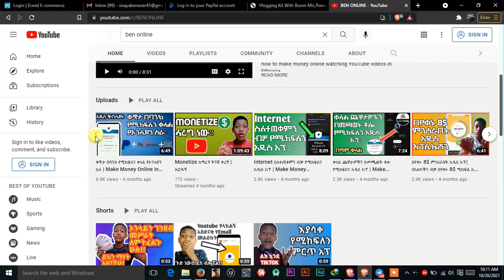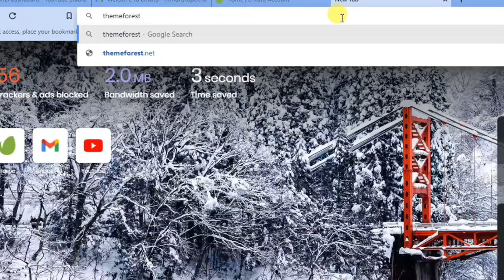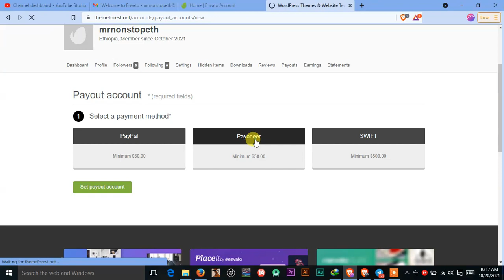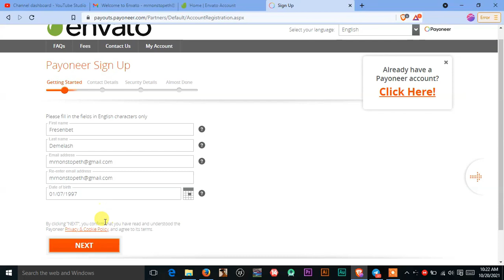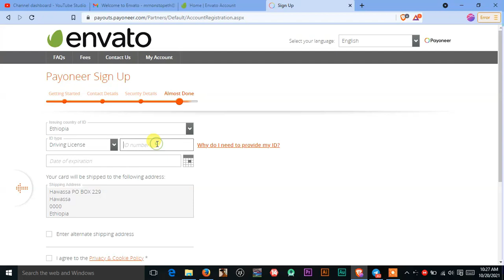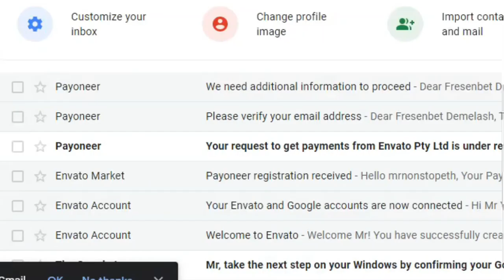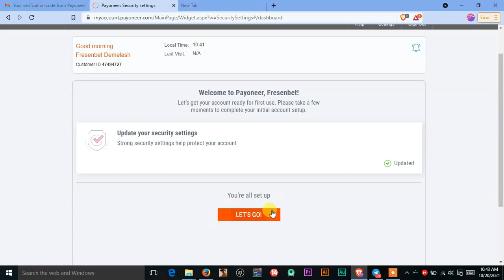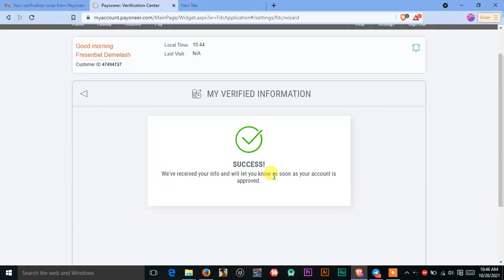በ0$ ኢትዮጵያ ውስጥ ሆነን MasterCard ማውጣት ተቻለ!! | How To Get Payoneer MasterCard To Ethiopia With 0$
ምንም $ ሳያስፈልገን ቀጥታ ወዳለንበት MasterCard በፖስታ ማስመጣት ተቻለ!!

ያለምንም ክፍያ የPayoneer MasterCard ወደ ኢትዮጵያ ማስመጣት ይቻላል።
How to get visa/MasterCard in Ethiopia
Akukulu Tube
Ben Online

የቪድዮ መግቢያ (Intro) በቀላሉ የሚሰራ ውድ አፕሊኬሽን በነጻ እስከ አጠቃቀሙ ትወዱታላቹ ። Pro intro maker Application for free